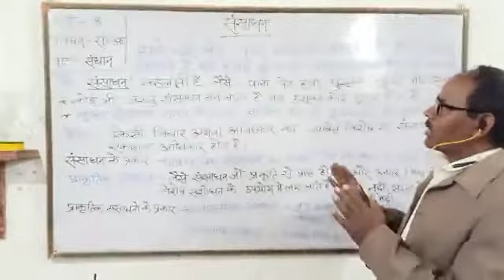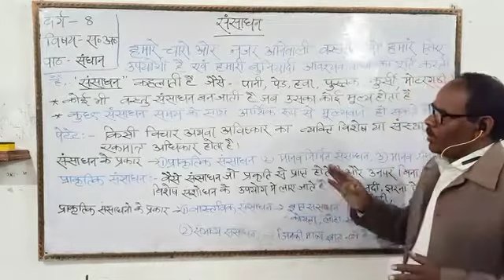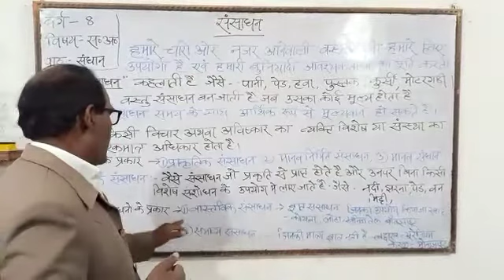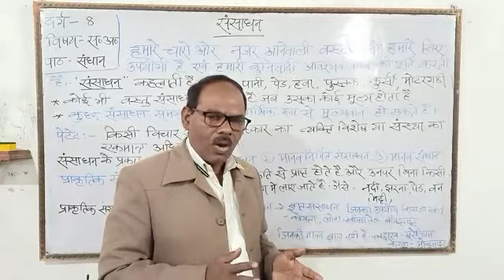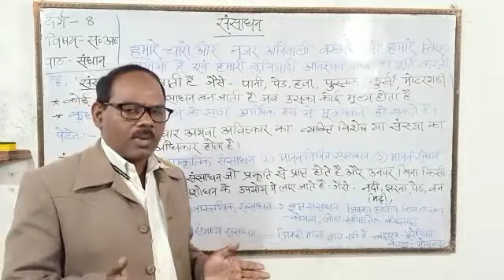class 8 | Geography | Topic: Resources | Shankar Ohdar |M .S.Sirka.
class 8 Subject- S.st. Topic: Resources. Shankar Ohdar, M.S.Sirka.